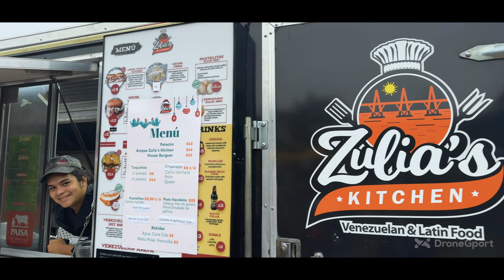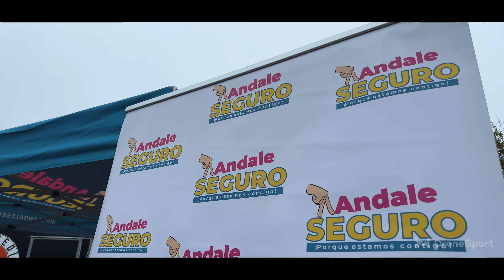Christmas Venezuelan Festival - San Antonio, Texas | 4K Drone Footage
DJI Mini 3 PRO, Footage, Drone Footage, 4k, Full HD, Video